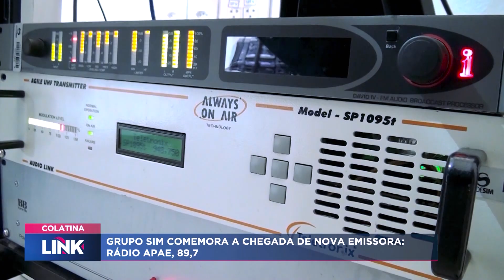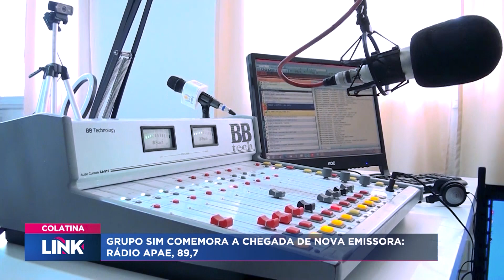Confira as notícias de Colatina do dia 19/06/24